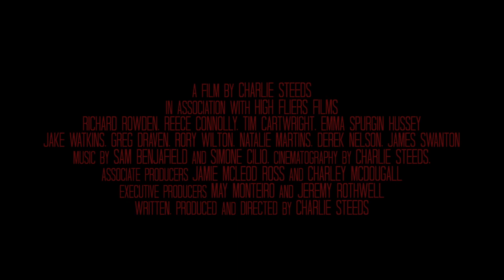THE HAUNTING OF THE TOWER OF LONDON Official Trailer (2022) UK Horror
Haunting Of The Tower of London is released on DVD & Digital, 27th June 2022. THE HAUNTING OF THE TOWER OF LONDON is directed by Charlie Steeds.  Haunting Of The Tower of London from Amazon

Synopsis: When the remains of two murdered Princes are discovered at the Tower of London, a troubled Priest must put his beliefs aside to befriend a mysterious prisoner, who has supernatural powers to communicate with the dead. Together they must solve the mystery of who murdered the Princes, as prisoners in the castle dungeon meet their bloody fates at the hands of the Princes' ghosts, who continue to haunt the Castle seeking their revenge.